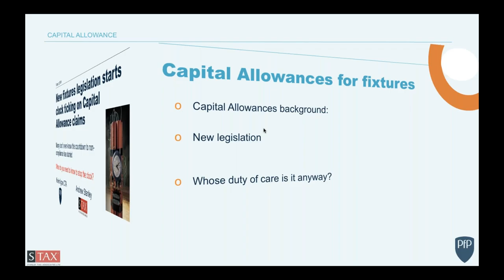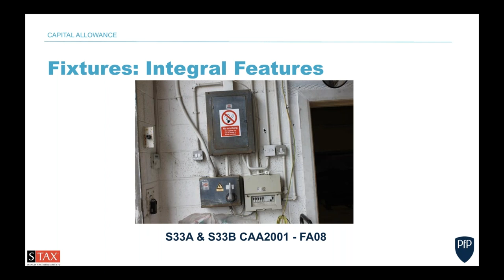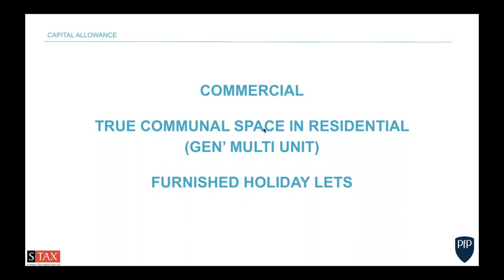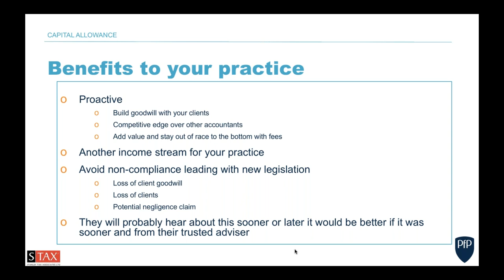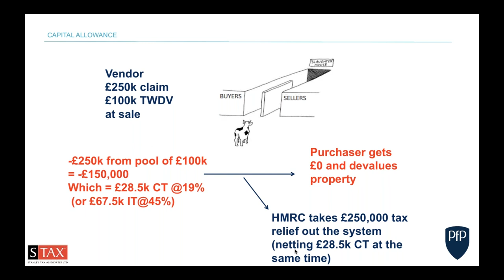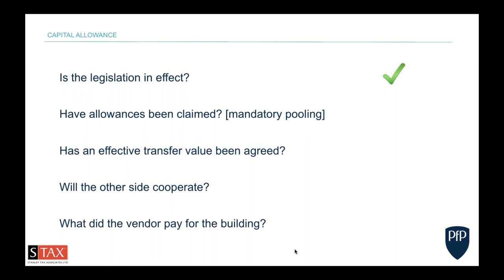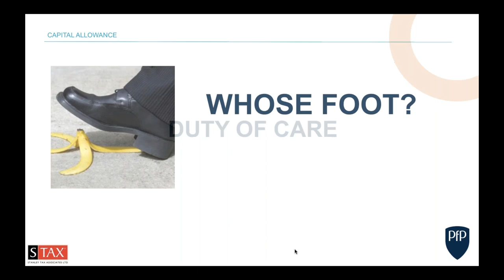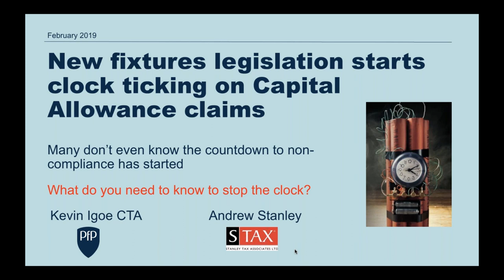PFP CPD Webinar: Topical Update on Capital Allowances Claims